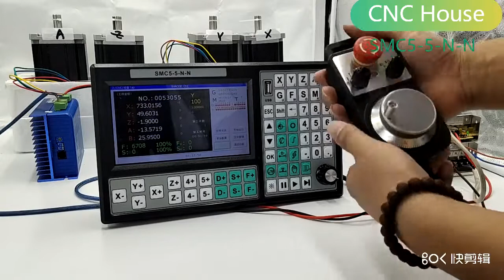5 axis offline CNC controller 500KHz 7 inch screen 6 axis emergency stop handwheel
The control system is the newly developed "motion controller" using high-performance 32-bit CPU and high-performance FPGA, equipped with a seven-inch LCD display, user-friendly window-type human-machine interface, memory with external USB port and built-in TF card (user Optional), large storage space, working voltage 12-24 volts ultra-wide input, touch-operated keyboard.
The system has the characteristics of high reliability, high precision, low noise and convenient operation. Simple, clear parameters make your operation easy and fast. The input/output setting function is convenient for your use and maintenance.